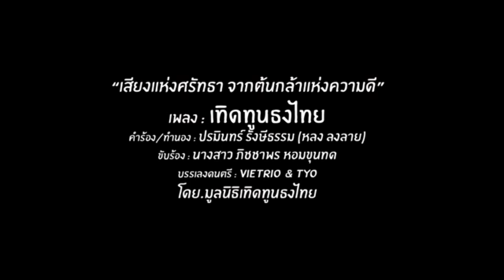แห่สวดนายก? ! เบื้องลึก ผึ้งแตกรัง แรงงานเผ่น